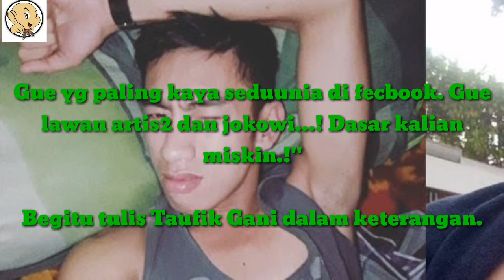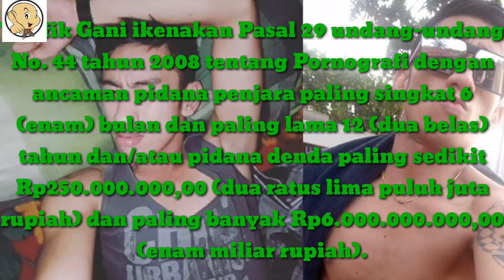Nama Taufik Gani Heboh saat Dirinya Terang-terangan Hina Presiden dan Artis, Ini 5 Fakta Tentangnya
Beberapa hari terakhir, masyarakat Indonesia dihebohkan dengan sosok Taufik Gani.

Dia adalah orang yang tertangkap karena tuduhan menghina Presiden Jokowi dan Ayu Ting Ting.

Kini pria berusia 22 tahun tersebut berstatus tersangka sitelah Bareskrim Polri menangkapnya.

Kasus ini berawal dari sebuah video live di Facebook.

Dalam video tersebut, Taufik Gani megnatakan bahwa dirinya adalah orang terkaya di dunia.

"Gue yg paling kaya seduunia di fecbook. Gue lawan artis2 dan jokowi...! Dasar kalian miskin.!"

Begitu tulis Taufik Gani dalam keterangan.

Kemudian ia mulai mengeluarkan sebuah kalimat, "Artis-artis zaman sekarang kaya, sedangkan Jokowi aja kaya."

Taufik Gani bahkan dengan berani menyebut nama orang nomor satu di Indonesia itu dan menyandangkan kata-kata ejekan padanya.

Beberapa saat setelah itu, Taufik Gani menyatakan bahwa pedangdut Ayu Ting Ting pernah menyombongkan diri di hadapannya.

Dia juga menyebut bahwa janda beranak satu itu menjadi sombong setelah memiliki ketenaran.

Dengan gaya bicara feminin, Taufik Gani juga mencemooh lagu Ayu Ting Ting berjudul Alamat Palsu.

Nah, sebenarnya siapa sih si Taufik Gani ini?

Tribunstyle melansir dari berbagai sumber, inilah 5 fakta hidup Taufik Gani.

1. Pernah Ikut D'Academy

Berdasarkan penelusuran di akun Facebooknya, terungkap bahwa Taufik Gani pernah mengikuti ajang pencarian bakat musik dangdut yang sempat tayang di sebuah stasiun TV swasta.

Foto yang diunggah pada 23 Oktober ini tampak Taufik Gani mengenakan kemeja putih dan mengalungkan name tag di lehernya.

Bahkan dia juga memamerkan sebuah kertas bertuliskan "Golden Ticket."

2. Berprofesi sebagai foto model

Selain memiliki bakat sebagai penyanyi dangdut, Taufik juga berprofesi sebagai foto model.

Hal tersebut diungkapkan Kasubbag Ops Patroli Siber Polri, AKBP Susatyo Purnomo.

Tribunstyle melansir dari Tribunnews, "Fotografer model artis begitu ya karena ada postingan dia di sebuah acara," ujar Susatyo saat rilis di RS Sakit Bhayangkara Polri, Kramat Jati, Jakarta Timur, Jumat (3/11/2017).

3. Finalis Mister Youth

Hal ini juga terungkap di akun Instagram miliknya.

Dalam postingan itu, Taufik Gani tampak memamerkan badan atletisnya di atas sebuah panggung.

4. Penyuka sesama jenis

Sang pria dengan gaya bicara kemayu ini adalah penyuka sesama jenis.

Hal itu terlihat jelas dari beberapa postingan foto baik di akun Facebook maupun Instagram pribadinya.

5. Didenda Rp. 7 miliar

Taufik Gani ikenakan Pasal 29 undang-undang No. 44 tahun 2008 tentang Pornografi dengan ancaman pidana penjara paling singkat 6 (enam) bulan dan paling lama 12 (dua belas) tahun dan/atau pidana denda paling sedikit Rp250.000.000,00 (dua ratus lima puluh juta rupiah) dan paling banyak Rp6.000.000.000,00 (enam miliar rupiah).

Serta, Pasal 45 ayat (1) dan atau pasal 45A ayat (2) Undang-undang Nomor 19 tahun 2016 tentang Perubahan Atas Undang-undang Nomor 11 Tahun 2008 Tentang lnformasi dan Transaksi Elektronik dengan pidana penjara paling lama 6 (enam) tahun dan/atau denda paling banyak Rp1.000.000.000,00 (satu miliar rupiah).

Jika dijumlahkan, maka denda yang mungkin harus dia bayar paling banyak adalah Rp. 7 miliar. (Tribunstyle/ Irsan Yamananda)